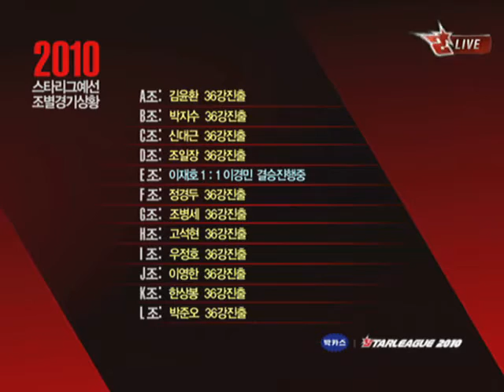박카스 스타리그 2010 예선전 3부 [2010.10.29]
박카스 스타리그 2010 예선전 3부 (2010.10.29 방송)